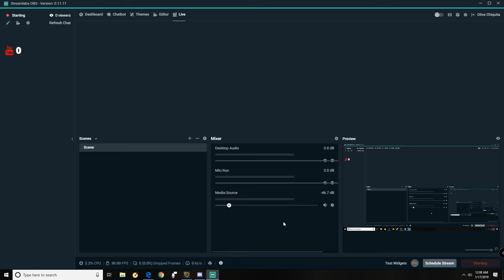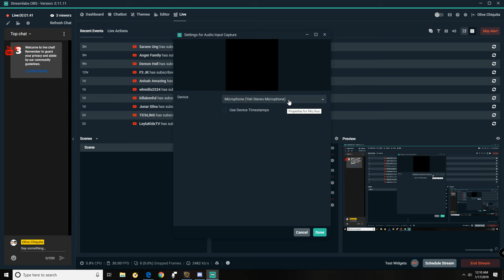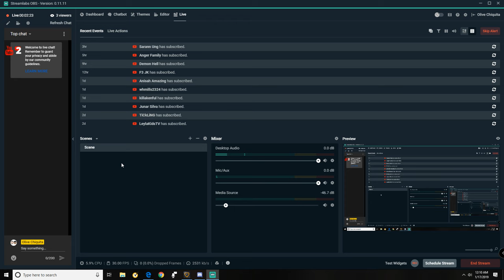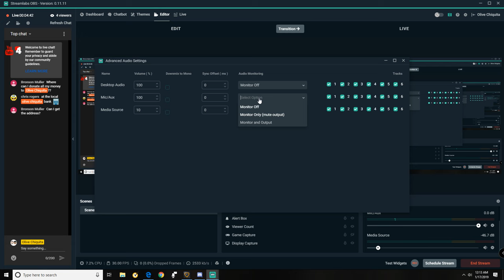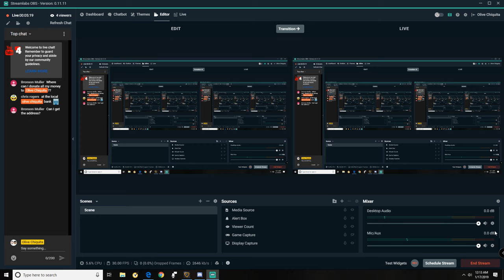Olive Chiquita's stream - NEW MAP!!! Ring of Elysium